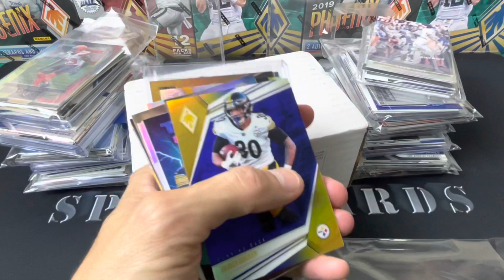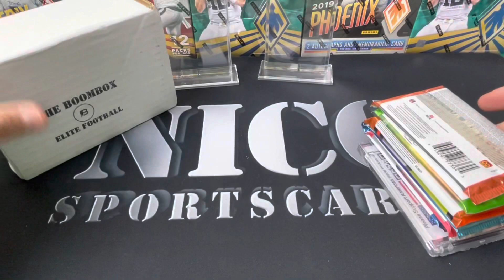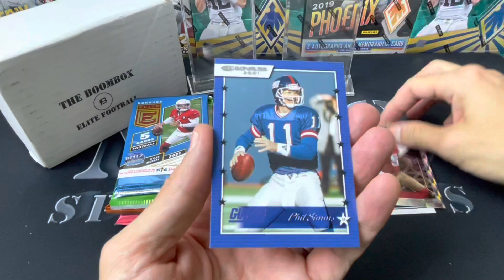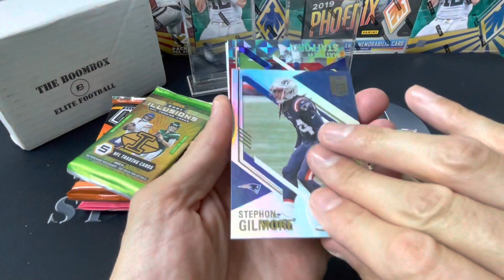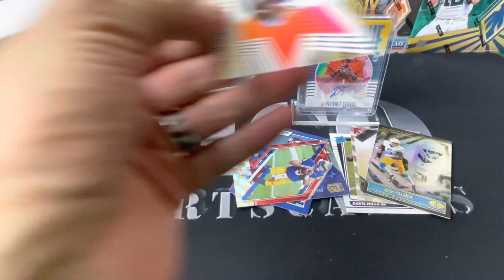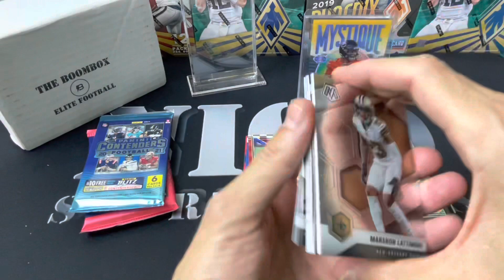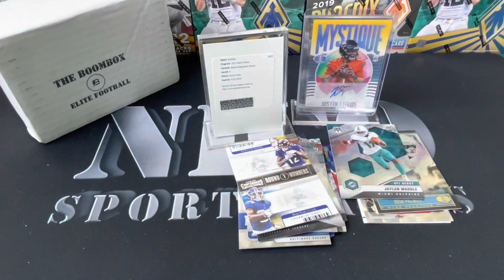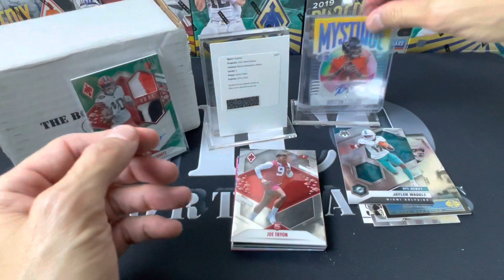BACK TO BACK MONSTER HITS! Boombox Elite Football June 2022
High end Elite box from boombox - good lineup this month

And for those interested - I’m selling the card because it’s a cowboy and I refuse to have cowboy cards in my collection! Go Birds !

I’ll have various football blaster/retail products, free giveaways, live group breaks, and random NFL trading card hobby pack openings. 2020 panini playoff football, 2020 panini contenders football, 2020 panini Donruss optic football, 2020 panini Prizm football FOTL, more 2019-20 panini D
onruss optic football (hobby), 2020-21 panini contenders draft picks FOOTBALL, 2020-21 panini prizm draft picks football, boombox football high end and boombox platinum, bothers in cards gold boxes, sick mail days, beginner tutorials, my thoughts on sports card investing, and much more.